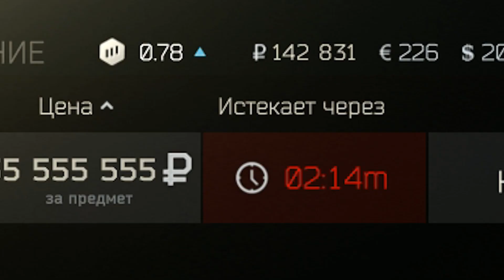Красная ключ карта на Таможне\Red keycard at Сustoms. Escape from Tarkov